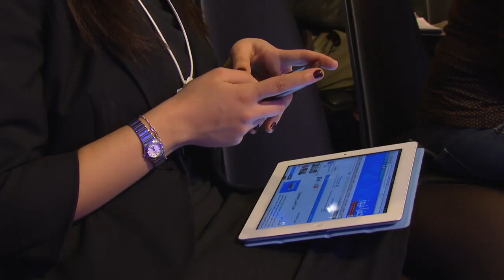Davos 2012 - Averting a Lost Generation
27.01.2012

Averting a Lost Generation
How can the current generation of young people reach their full potential despite the economic challenges ahead?

Dimensions to be addressed:
- Understanding the potential of the next generation
- Tackling the youth employment crisis
- Investigating the role of the "demographic dividend"

• Peter Diamond, Institute Professor and Professor of Economics Emeritus, Department of Economics, Massachusetts Institute of Technology (MIT), USA
• Aria Finger, Chief Operating Officer, DoSomething.org, USA; Global Shaper
• Awn Shawkat Al Khasawneh, Prime Minister and Minister of Defence of the Hashemite Kingdom of Jordan
• Maurice Lévy, Chairman and Chief Executive Officer, Publicis Groupe, France; Foundation Board Member
• Mohammed H. Al Mady, Vice-Chairman and Chief Executive Officer, Saudi Basic Industries Corporation (SABIC), Saudi Arabia
• Juan Somavia, Director-General, International Labour Organization (ILO), Geneva

With
• Jerónimo Calderón, Founder and Executive Director, Euforia.ch, Switzerland; Global Shaper

Moderated by
• Ross Westgate, Anchor and Presenter, CNBC, United Kingdom